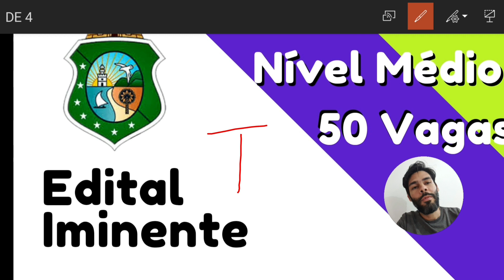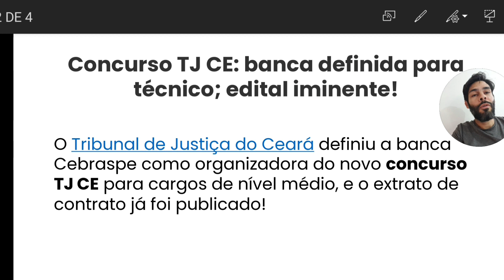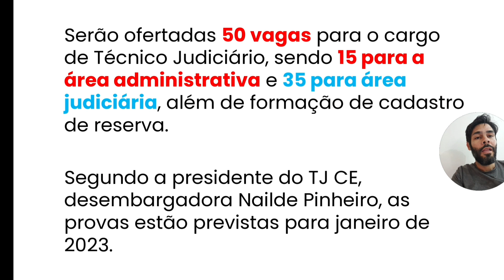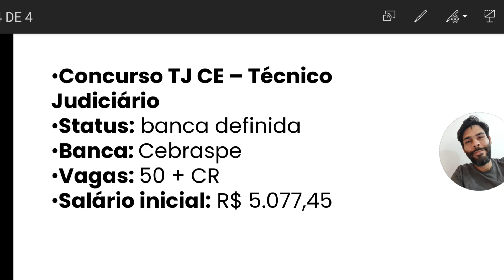TJ-CE EDITAL IMINENTE / 50 VAGAS!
!!! ATENÇÃO!!!
Você está procurando materiais para um concurso que você vai fazer e não encontra as leis muncipais?

Adquiri seus materiais através do Link abaixo!